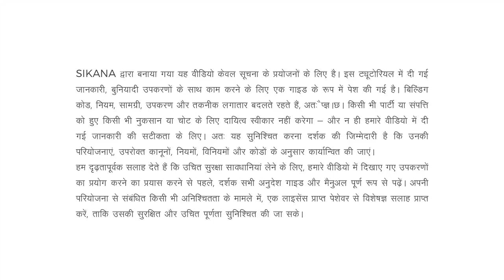लकड़ी का काम सीखो How to Use a Block Plane | Woodworking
In this video, you will learn how to use a block plane in woodworking.

This material is meant to inform and inspire those who wish to enter into woodworking.

Don't miss out on how to use the bench plane or the rebate and bullnose plane. All that and more for free, right here at our woodworking program.

Using a block plane for the first time? Help is at hand! This step-by-step video will show you how to use a block plane safely and effectively in your woodworking projects to smooth and finish edges and joints.